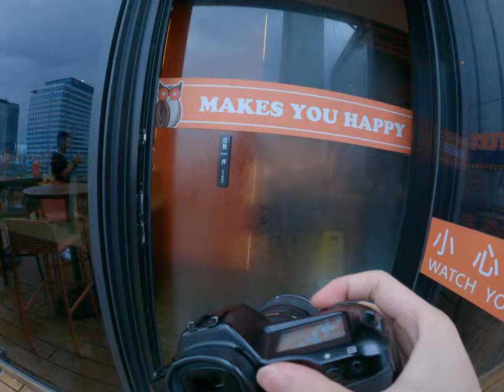Taipei Taiwan film photography with Kodak 100 ISO 100 film landscape CD Escape scenery behind the sc